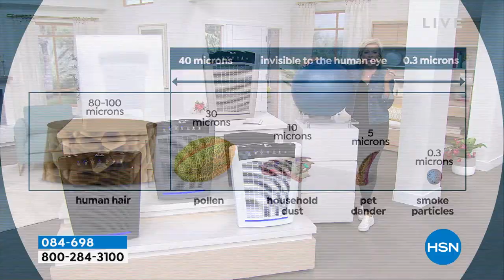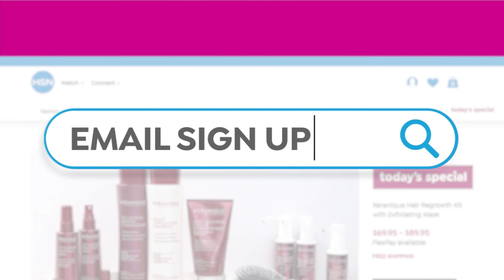HSN | Healthy Living featuring Tony Little 04.10.2022 - 09 AM